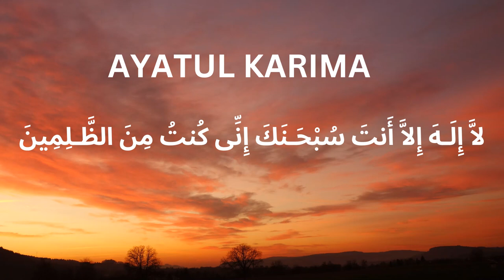Ayatul Karima - لاَّ إِلَـهَ إِلاَّ أَنتَ سُبْحَـنَكَ إِنِّى كُنتُ مِنَ الظَّـلِمِينَ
Muslim Wooden Tasbih
Zikr: An Anthology of Poetic Incantations